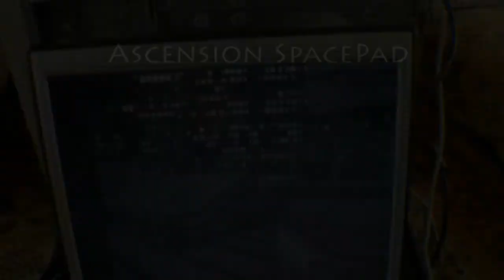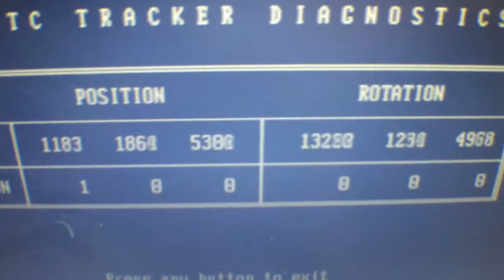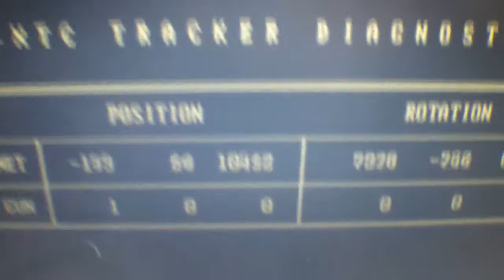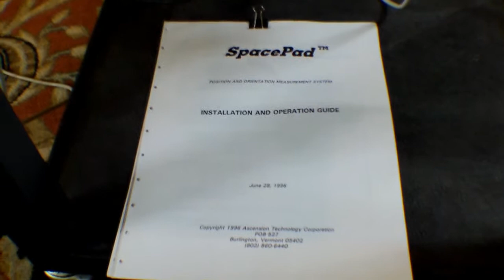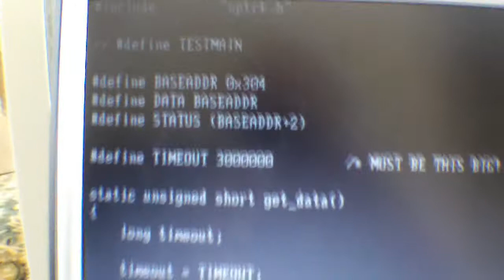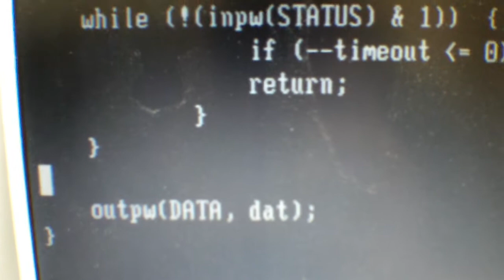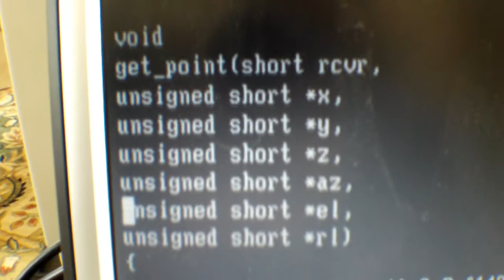Ascension Technology SpacePad - A Virtual Reality Position and Orientation System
The Ascension SpacePad is a 16 bit ISA bus board which can very accurately track the position and orientation of up to 4 sensors. It is primarily used for Virtual Reality systems, tracking the VR Helmet and Glove. This video offers a complete tour of the SpacePad hardware, how to build a transmitter, and walks the viewer through the device programming process with some simple, but working code.